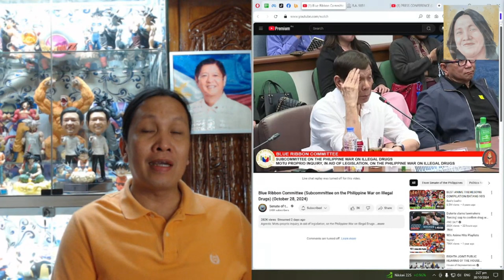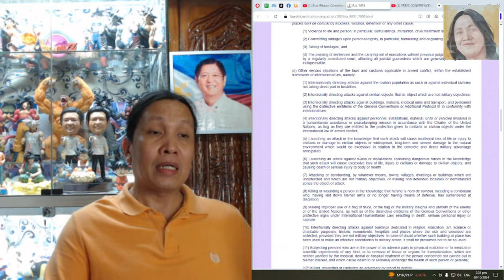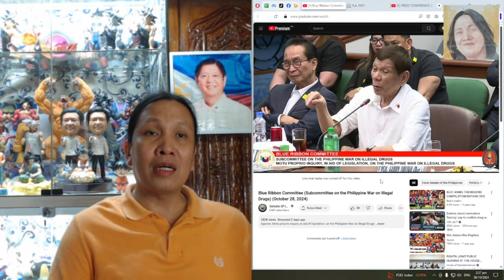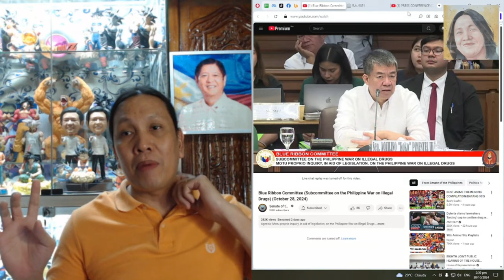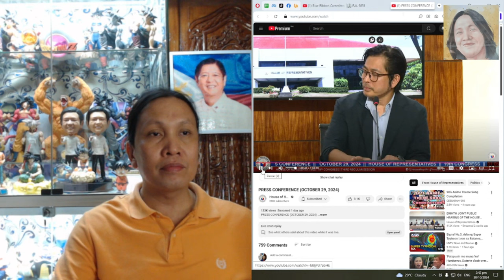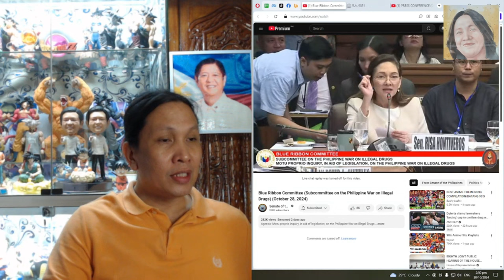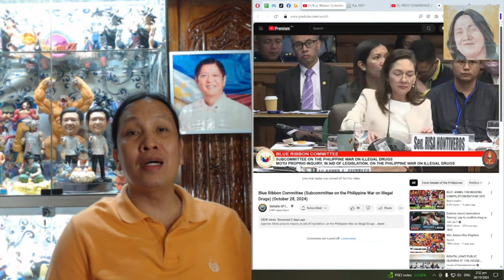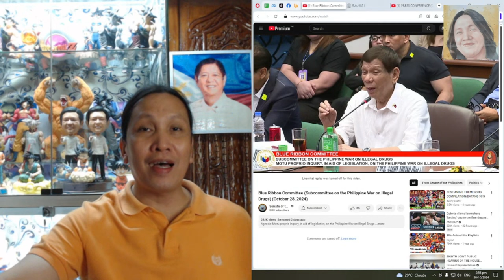SA ICC BA DAPAT KASUHAN SI RODRIGO DUTERTE?